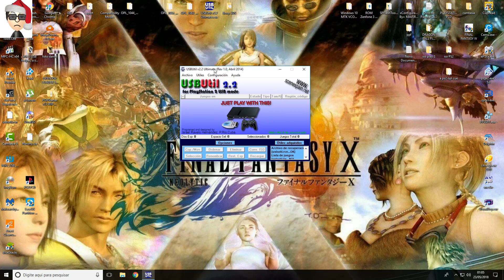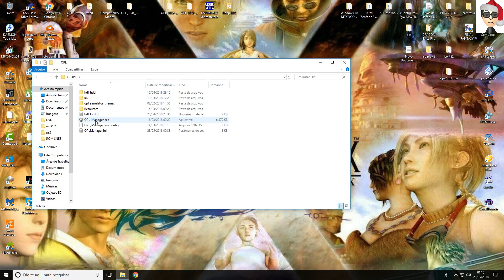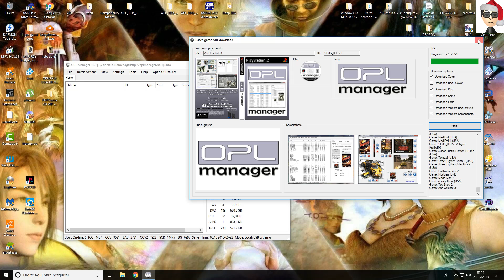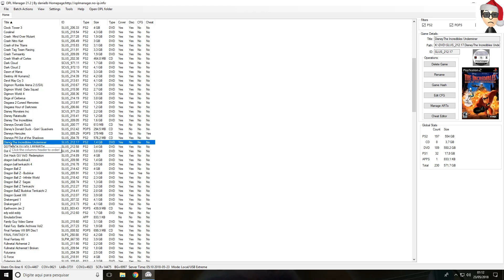Tutorial Como Instalar Jogos pelo usb util sem error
Tutorial Como passa seus jogos de ps2 pra jogar pelo opl usando pendrive ou hd externo.
deixa aquele like pra ajuda canal é sé inscreva pra receber video novos.
em breve fazerei um Compatibility teste de jogos de ps2 aguardem..
Download dos programa
USB UTIL  2.2
OPL_Manager_V21.2
usando Placa Captura Vídeo e Áudio Usb 2.0 Easycap
usando programa OBS. melhor que achei até agora..